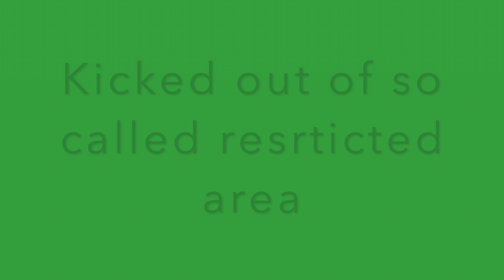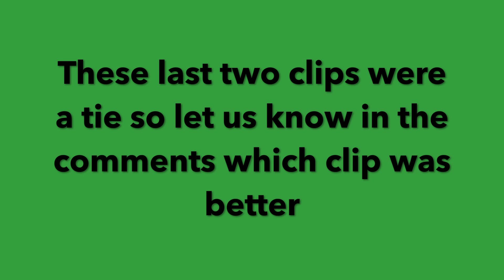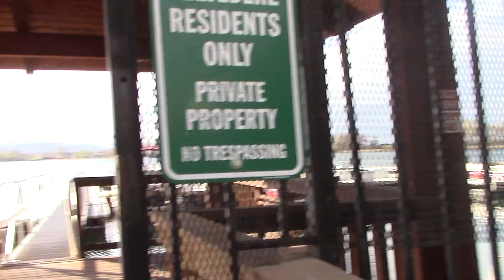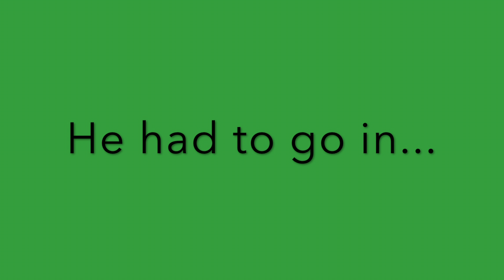Top 5 Moments Of 2018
If you want the music look in the description of some of our last videos.